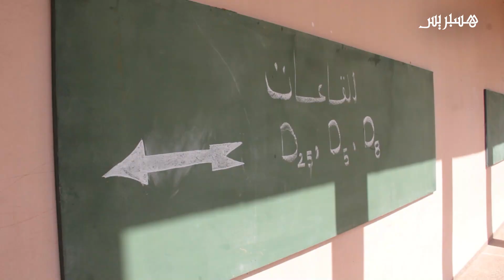وسط تدابير مشددة .. طلبة أسفي يخوضون الامتحانات الجامعية في ظروف جيدة وآمنة